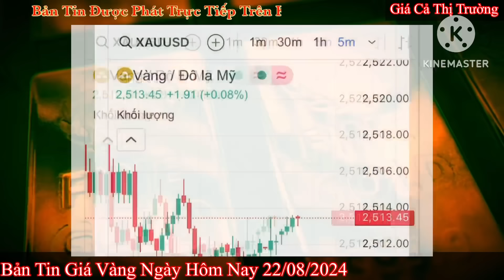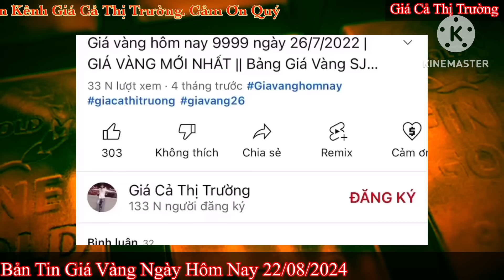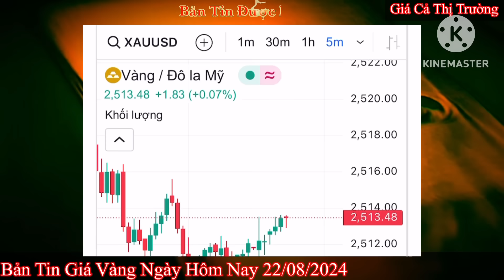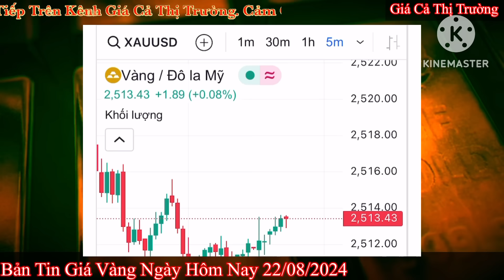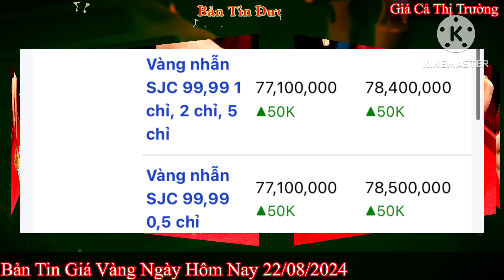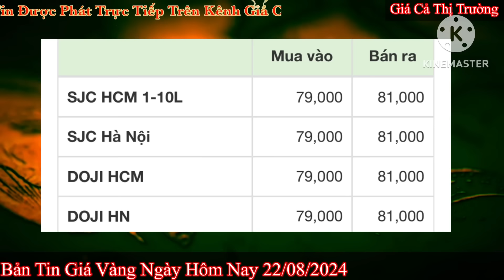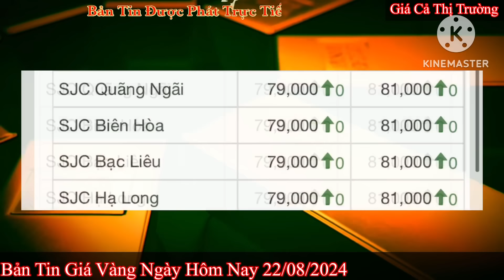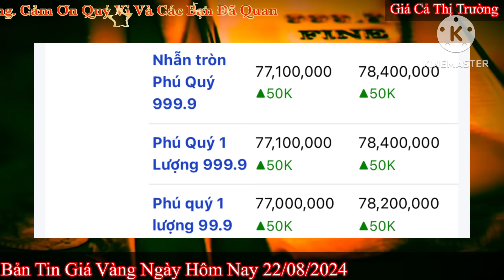Giá vàng hôm nay 9999 ngày 22/8/2024 | GIÁ VÀNG MỚI NHẤT || Xem bảng giá vàng SJC 9999 24K 18K 10K